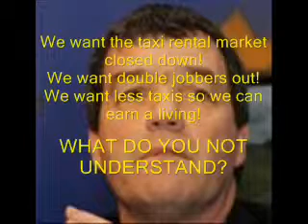Noel Dempsey TD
The Minister for Transport, Noel Dempsey TD